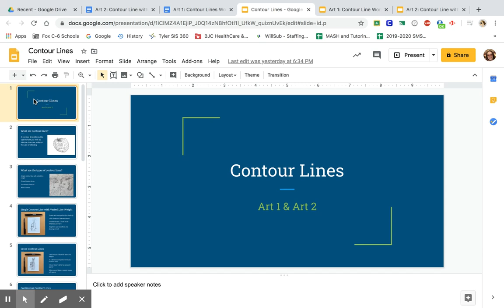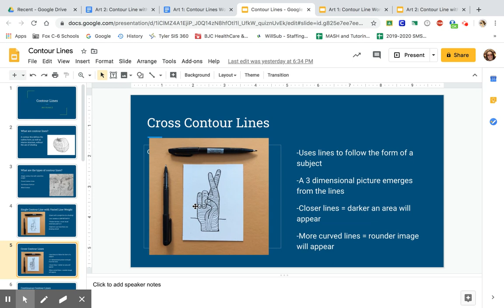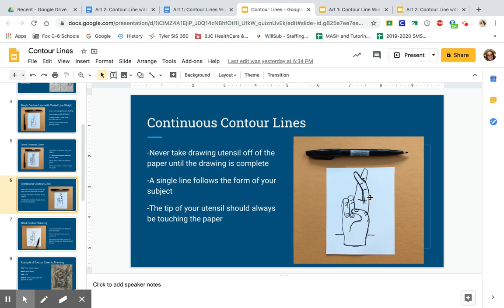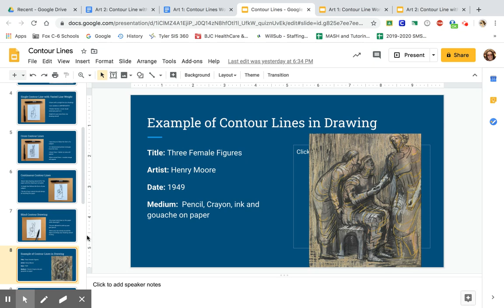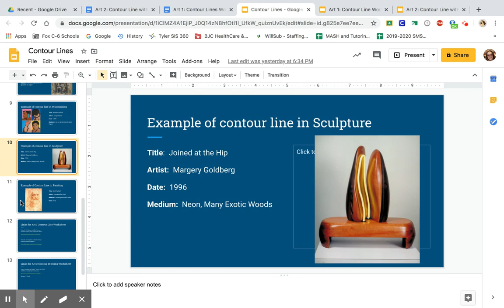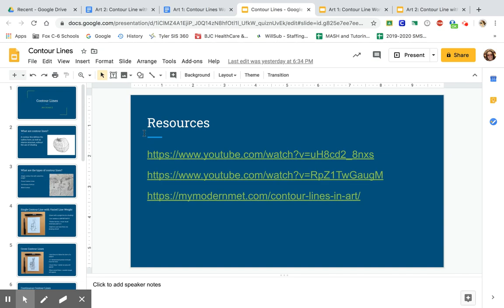Contour Line Presentation